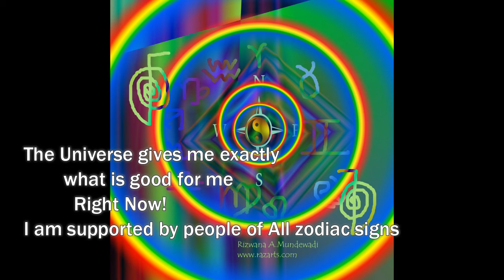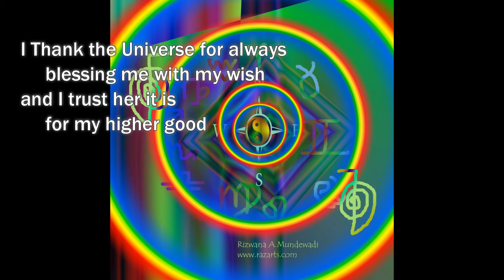One Minute Reiki Healing Art Meditation for Zodiac Luck with 2 Bell sounds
One minute Reiki Healing art Meditation for attracting blessings of Zodiac. The energy of Zodiac symbols, blessings from the Universe to carry along well and get support from people of all sectors and all zodiac signs.
Watch for as many times as you wish. Best results for beginning and ending day meditations.
If you wish you can mute the bell sound by selecting option of mute sound in the video.
Always remember there is no replacement for hard sincere effort!
If you have chanced upon my page from Google search, Please do share ,You may not need it but this Reiki energy healing art  can help some one on verge of giving up!
The Red Pilgrim!

DO NOT COPY FOR FEAR OF KARMA!